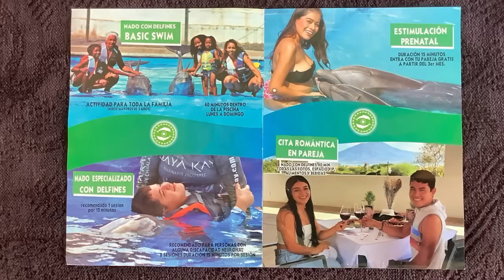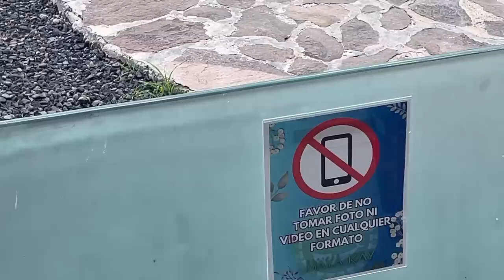Dolphins at Lake Chapala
Recinto Maya Kay Delfines Y Guacamayas.  Fun near Lake Chapala. We enjoy learning about dolphins and macaws near Jocotepec Mexico.  Retired life in Ajijic, Mexico on Lake Chapala. RV Life.  Projects in the mountains of central Mexico, our USA travels in a 40' Monaco motor home, or whatever else is on my mind today.  :)